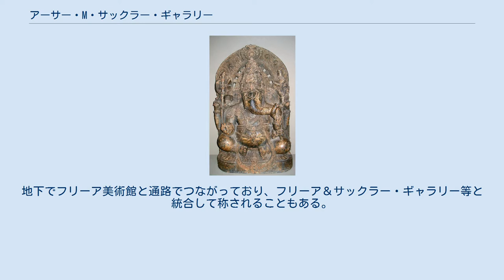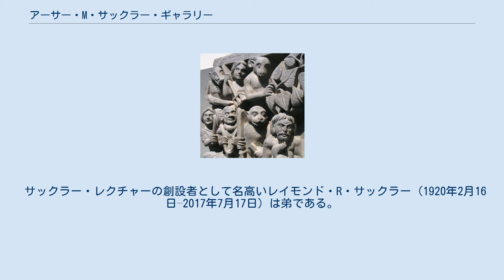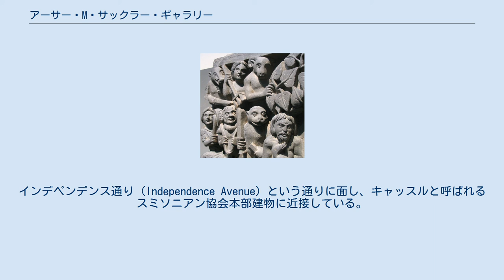アーサー・M・サックラー・ギャラリー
アーサー・M・サックラー・ギャラリー入り口 アーサー・M・サックラー・ギャラリー（英語名Arthur M. Sackler Gallery）は、アメリカ合衆国首都ワシントンD.C.の中心部にあるナショナル・モールに位置する、地下の展示が主体の博物館。
スミソニアン博物館群の一つ。
古代のアジア・中東諸国の作品展示が主である。
地下でフリーア美術館と通路でつながっており、フリーア＆サックラー・ギャラリー等と統合して称されることもある。
 アーサー・M・サックラー・ギャラリーは、ニューヨークの医療研究者であり医学関係新聞の発行者でもあったアーサー・M・サックラー (1913年8月22日–1987年5月26日) から受けた400万ドルもの寄付金で建てられ1987年に開館し、およそ1000点の寄贈作品群を収めた。
建造物の名称はその名の通り作品を贈呈した本人に因む。
寄贈されたものはほぼ全て中国の古代美術やイスラム文化の資料を始めとする、アジア諸国の作品である。
特にインドの彫刻、中国の壷や図画などの骨董作品が数多く、一方で古代王朝の彫刻やチベット・日本の絵画なども展示されている。
 サックラー・レクチャーの創設者として名高いレイモンド・R・サックラー (1920年2月16日–2017年7月17日) は弟である。
 入場無料。
隣のフリーア美術館とは地下階の展示通路で両方を行き来できるように繋がっており、また両建造物における責任者、並びに学芸員なども共通である。
また展示する作品の趣旨もフリーア美術館と同じであることから、呼称や開館時間等の運営に関わる事柄が統一されることもある。
事実、公式ページはフリーア美術館との共同サイトとなっており、会員団体もフリーア美術館との合同のものである。
入り口はスミソニアン協会本部（キャッスル）の入り口南に広がる庭園に面している。
滑らかな石の建築が施されているエントランスから、筒抜けとなっている地下の展示室へ入るつくりとなっている。
学芸員による館内ツアーも逐一行われている他、家族一体となって参加できるプログラムやワークショップなどのイベントも充実している。
また展示では、2006年初頭に葛飾北斎の作品展が行われた。
現地では教育プログラムを援助するインターンシップやボランティアも募集されている。
インデペンデンス通り (Independence Avenue) という通りに面し、キャッスルと呼ばれるスミソニアン協会本部建物に近接している。
最寄り駅はワシントンメトロの「L'Enfant Plaza 駅」か「Smithsonian 駅」。